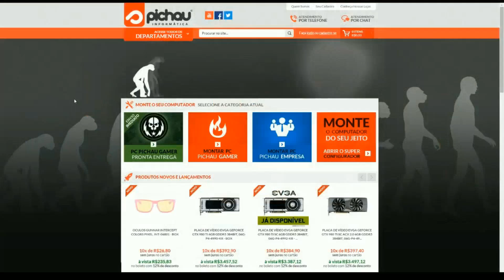Ark Survival Evolved - The Fittest : GANHAMOSSSSSS #16